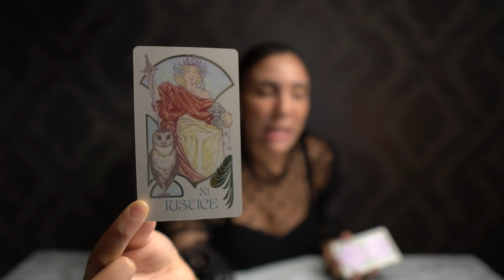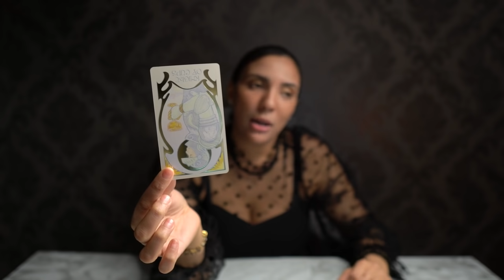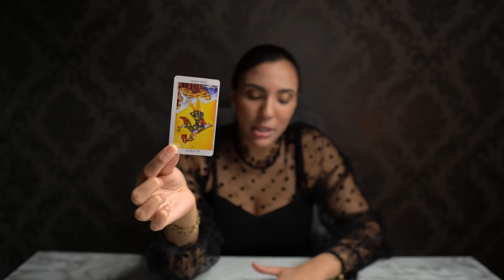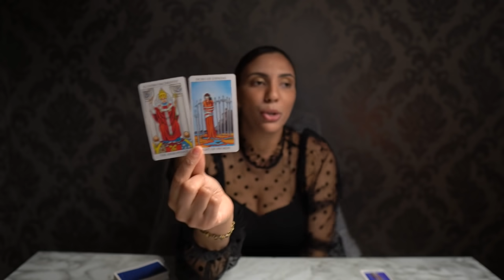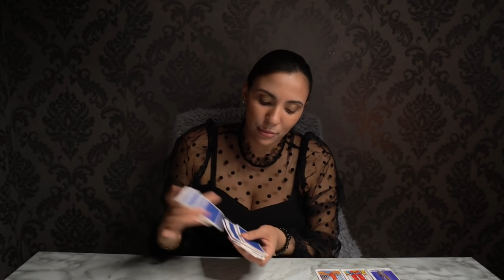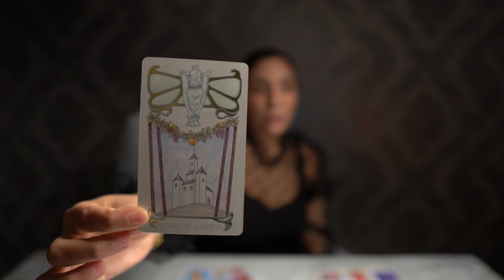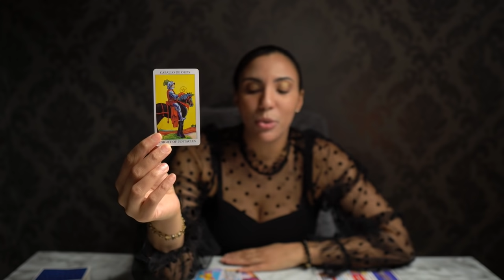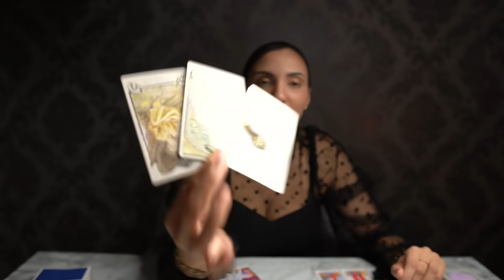❤️LIBRA "It All Changes Libra When You Least Expect It!” FEB 8-14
LIMITED SUPPLY ONLY!